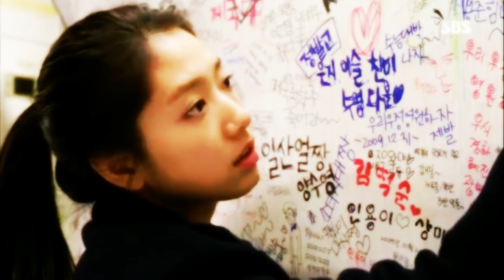THE HEIRS - Choi Young Do + Cha Eun Sang ( Sorry )